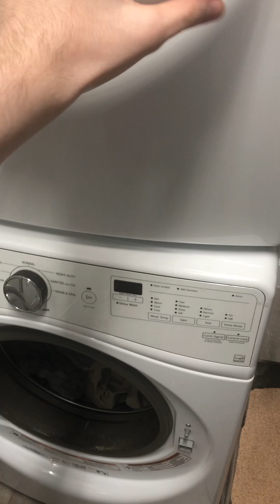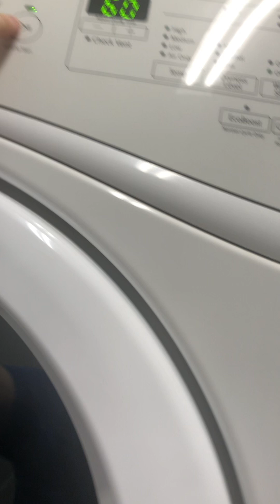Breath Breakfast with sonic the hedgehog￼